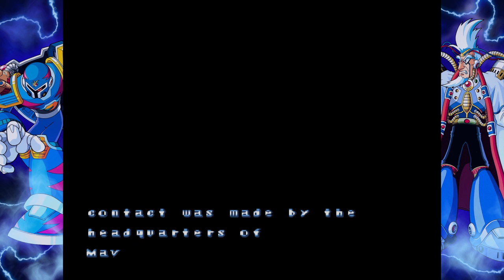Intro Megaman X3